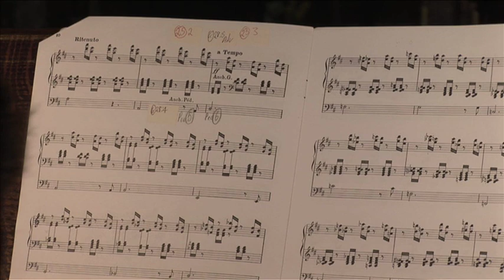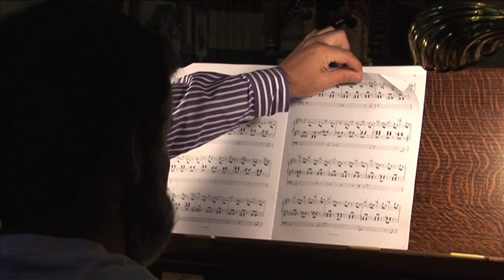Toccata in D Major- Marcel Lanquetuit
A new website has been launched for lovers of organ music Featuring HIGH QUALITY sound and vision of Mr Siegfried Franke A.R.C.O at the T.C. Lewis organ (rebuilt in 1990 by Harrison and Harrison) at St. Paul's Cathedral, Melbourne. All content is exclusive to allstopsout, and much of it is free. Full screen videos and downloads are available to Premium and Foundation members.Music by Bach, Purvis, Widor, Rawsthorne, Yon, German and Lanquetuit. Please come and support us!!